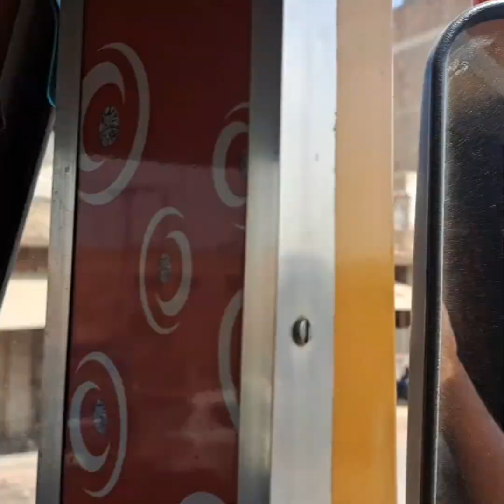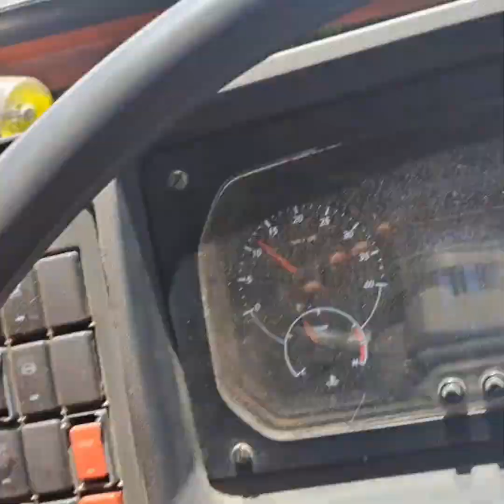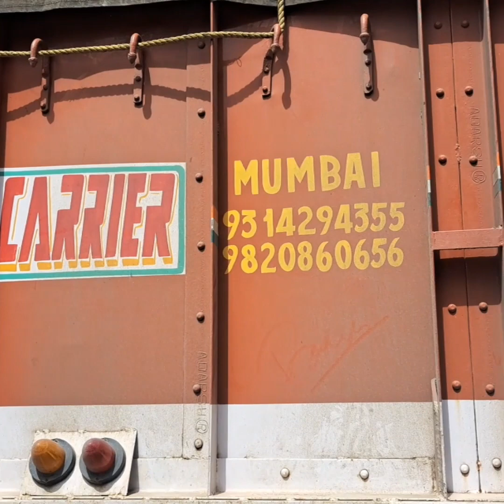Truck loading kese hota he / How Truck Load in India By Man /laxman Suwap vlog #3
How Truck Load in India By Man Vlog /laxmansuwapvlog Truck load kese hota he

Music in this Video 🤓🤓🤓⬇️⬇️⬇️⬇️

Song : if found x noll - die for you ( feat. damnboy !) NCS Released
Video Link: Youtube Music

Song : Elektronomia × Stahl × rud - caramel ( NCS Released)
Video Link:  NCS MUSIC